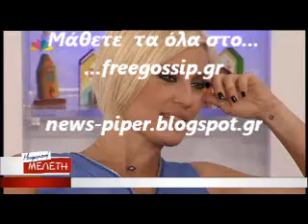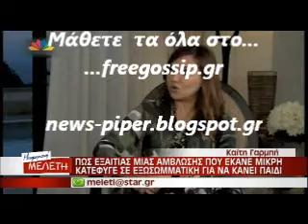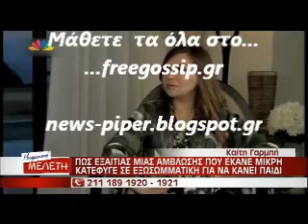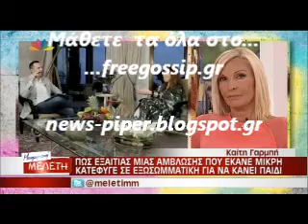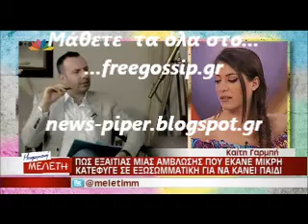Η εξομολογηση της Γαρμπη